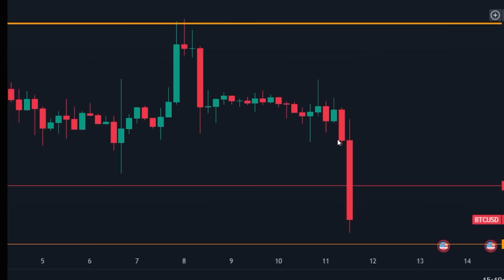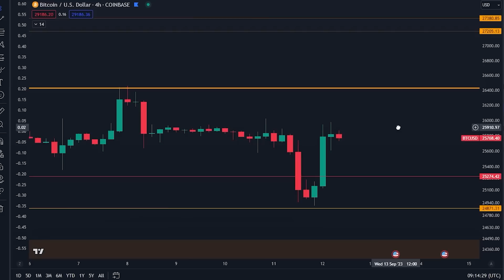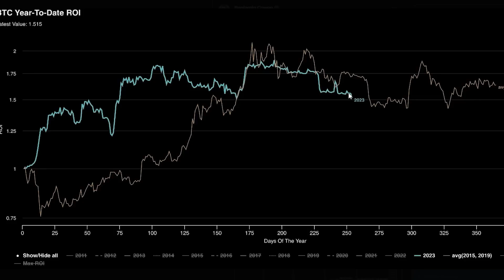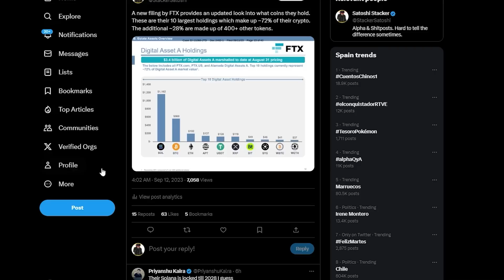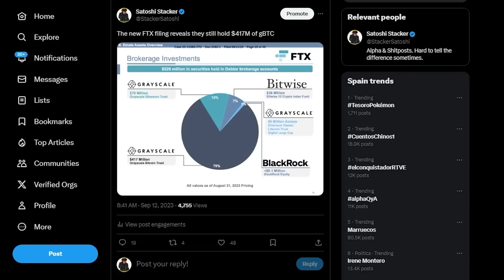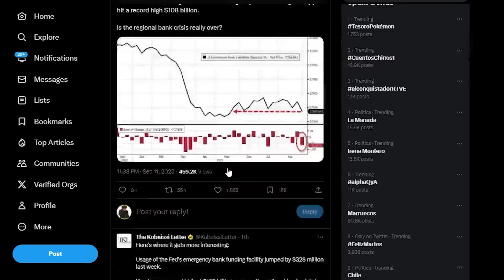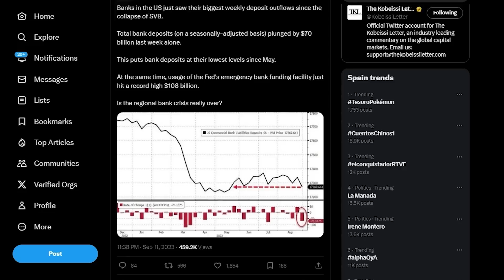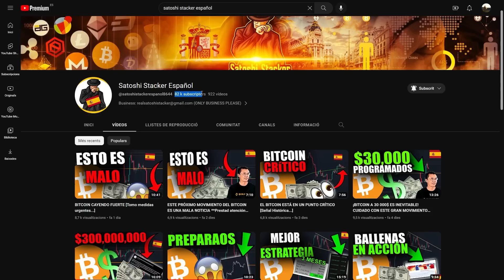ESTA BALLENA DE BITCOIN QUIERE DESHACERSE DE MÁS DE $1.000 MILLONES EN BITCOIN [Prepárate ahora...]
⛓ 🔗 Enlaces útiles 🔗 ⛓

00:00 - Introducción
00:31 - Análisis del Bitcoin
06:47 - FTX viene a por tu dinero
07:45 - Crisis bancaria